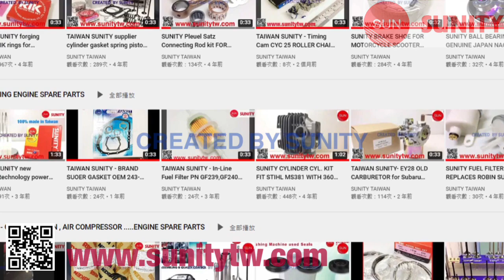TAIWAN SUNITY- THERMOSTAT OEM 6E5-12411-30 for YAMAHA Outboards Motors 2-Stroke 9.9HP-250HP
* OUTBOARD GASOLINE ENGINE SPARE PARTS

1.THERMOSTAT for Yamaha 9.9HP-250HP boats
2.Application: Marine Outboard engine parts : Oversea boat , Auto boat, power boat , Launch , Motor Boat , Diesel Marine, Offshore Fishing Ship , Yacht , Vessel , Speedboat...
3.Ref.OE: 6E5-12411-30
4.Material: Metal , 100% made in TAIWAN